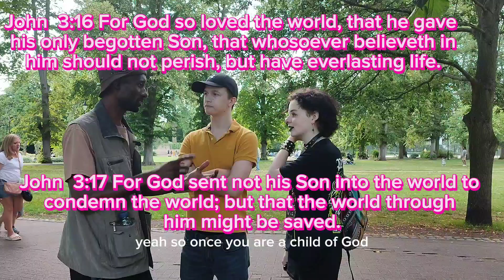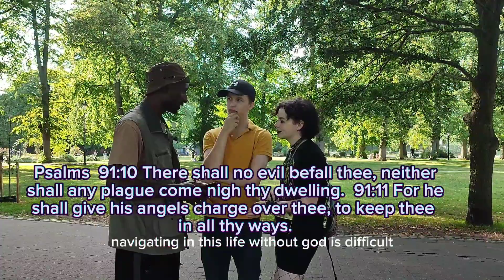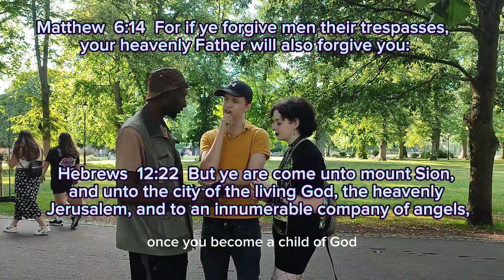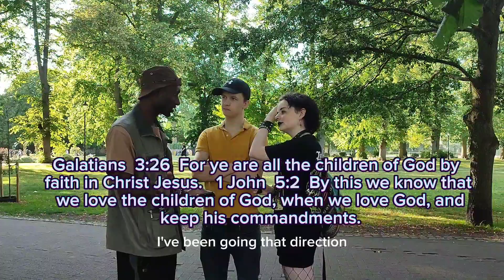Others meet Jesus in the park🤗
Matthew  4:16  The people which sat in darkness saw great light; and to them which sat in the region and shadow of death light is sprung up.

if living in Cambridge, check out City Church
and other Pentacostal churches